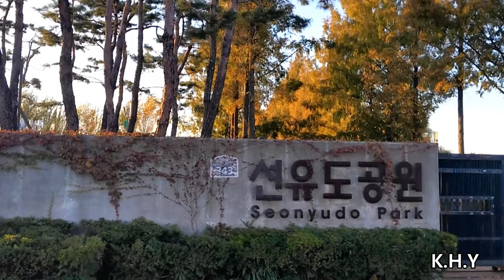선유도공원 가을 단풍이 예쁘게 물들었네요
2023년 11월 2일 촬영.
버스를 이용하시면, 선유도공원앞에 바로 내립니다.
선유도공원은 옛 정수장을 활용한 국내 최초의 재활용생태공원입니다.
선유교는 양화한강공원에 주차하신분들이 걸어서 건너오시는 다리인데 12월31일까지 공사하기 때문에 이용하실수 없습니다.